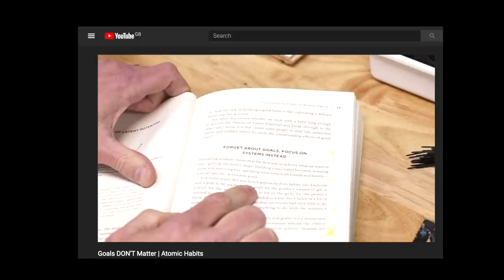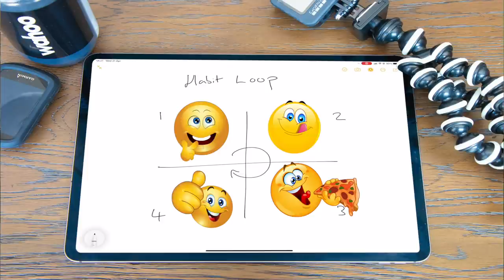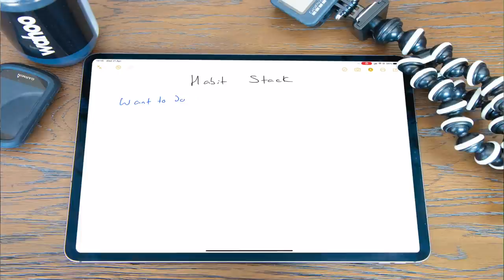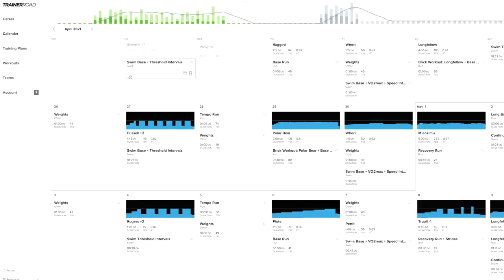Fix your FITNESS with GREAT HABITS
Atomic Habits is a favorite book on a favorite subject - learning to add new habits that help you and get rid of old ones that don't!

I use the ideas in the book, by James Clear, to help with everything from time management to working out to keeping my diet in check.